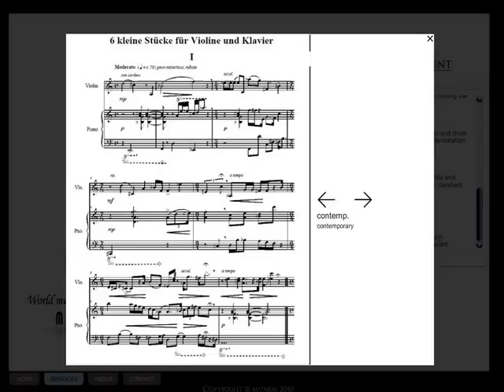music notation services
NEW SITE
Worldwide Music Notation Services

We offer various music notation services, for example conversions between files with different formats (e.g. Finale, Sibelius),transposing,arranging and engraving of written or scanned scores, special notation and composing.